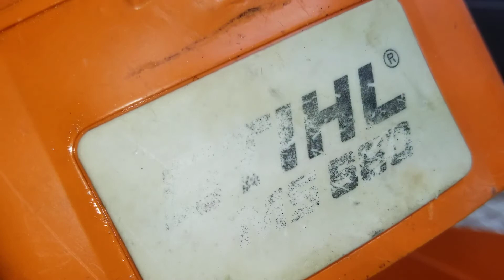stihl ms 580 ??? chainsaw cortadora de arboles motosiera commercial